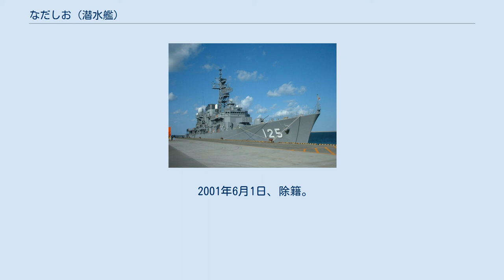なだしお (潜水艦)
なだしお（ローマ字：JS Nadashio, SS-577）は海上自衛隊の潜水艦。
ゆうしお型潜水艦の5番艦。
艦名は灘の潮に由来する。
本艦以降のゆうしお型は、ハープーンが発射可能となっている。
 「なだしお」は、中期業務見積りに基づく昭和55年度計画2,200トン潜水艦8092号艦として、三菱重工業神戸造船所で1981年4月16日に起工され、1983年1月27日に進水、1984年3月6日に就役し、第2潜水隊群第3潜水隊に編入され横須賀に配備された。
 1985年3月27日、「はましお」とともに第2潜水隊に編入、第2潜水隊は同日付けで第2潜水隊群隷下に編成替え。
 1988年7月22日から7月23日にかけて伊豆大島沖展示訓練に護衛艦「くらま」等とともに参加した後、浦賀水道航路を横須賀に向けて帰港中、横須賀沖で遊漁船「第一富士丸」と衝突、この事故で沈没した「第一富士丸」の乗客乗員のうち30名が死亡、17名が負傷する事故を起こした（なだしお事件）。
 1994年3月19日から護衛艦「いわせ」等とともにフィリピン方面海上実習に従事し、同年4月27日に佐世保へ帰投する。
 1998年3月16日、第1潜水隊群第1潜水隊に編入され、定係港が呉に転籍。
 1999年3月21日、護衛艦「たかつき」等とともに第51期飛行幹部候補生課程を卒業した初任幹部67名を乗せて江田島を出航、フィリピン方面外洋練習航海に従事し、同年5月3日に佐世保へ帰投する。
 2001年6月1日、除籍。